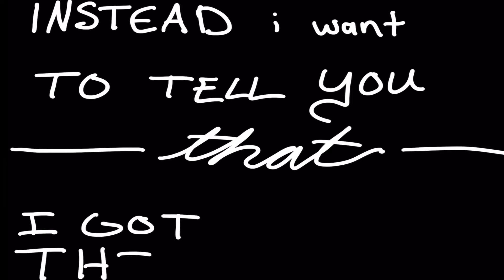This is clickbait. Sorry in advance.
Google search term: “How to Vote”